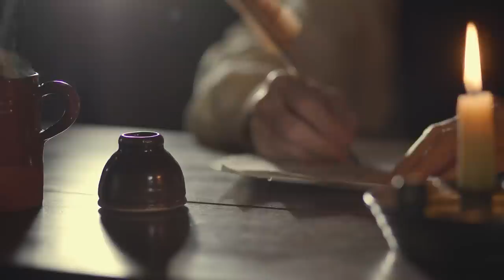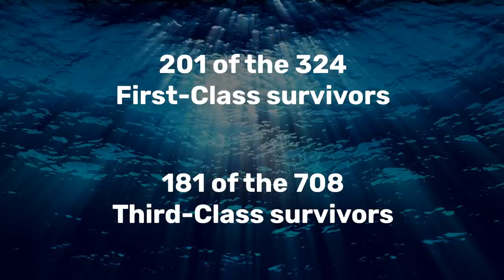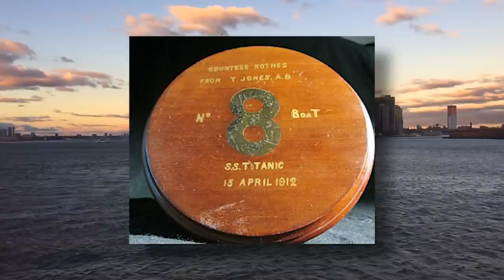3 Chilling TITANIC STORIES You've Never Heard Of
The 1912 sinking of the luxury liner ‘Titanic’ shocked the world. Here are some little known survivor stories that reveal some of the horror, and bravery, of that event.